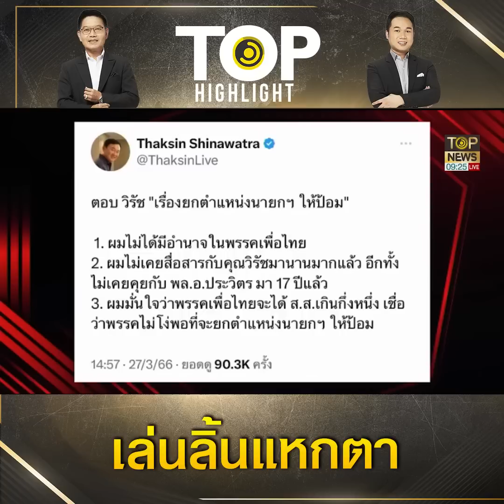"จตุพร" อ่านเล่ห์ "แม้ว" สนตะพาย "พท." เล่นลิ้นปัดไม่แอบจูบปาก "พปชร." แหกตากันชัดๆ | TOP HIGHLIGHT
"จตุพร" อ่านเล่ห์ "แม้ว" สนตะพาย "เพื่อไทย" เล่นลิ้นปัดไม่แอบจูบปาก "พลังประชารัฐ" แหกตากันชัดๆ

ช่อง 77 : กล่อง PSI, INFOSAT, GMMZ, CSAT, TIK , 3BB, TOT
ช่อง 658 : กล่อง AIS
ช่อง 210 : IPM